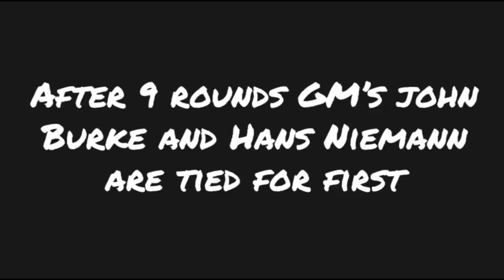I Won The World Open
One of the most prestigious open chess tournaments all year is the world open. This is the armageddon tiebreak game that won the tournament!

Edited by: Vasily Morozov